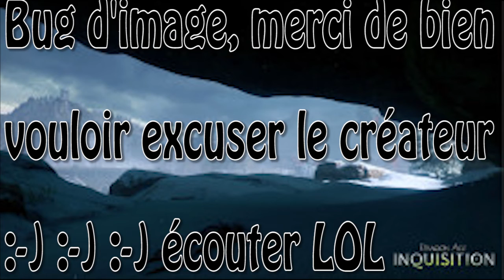Dragon Age Inquisition #3 les combats s'accentuent !!!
On se retrouve sur la 3eme partie de Dragon Age Inquisition. On commence a voir la difficultés des combats.